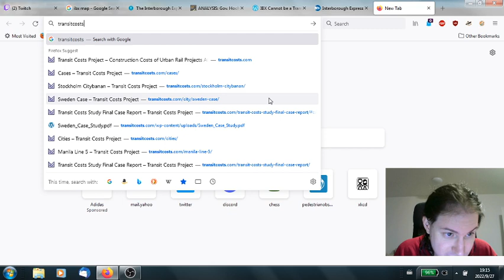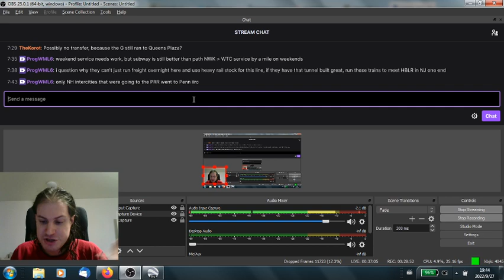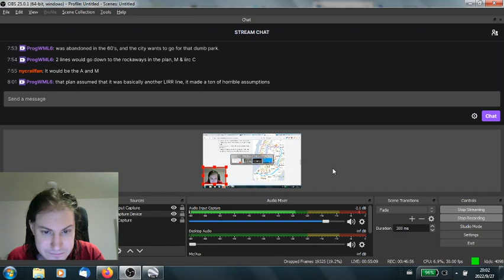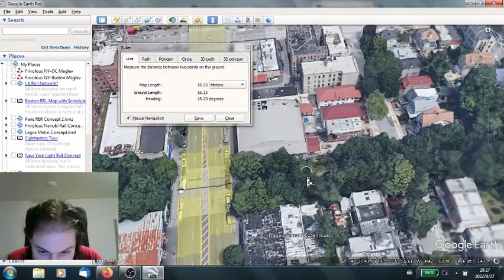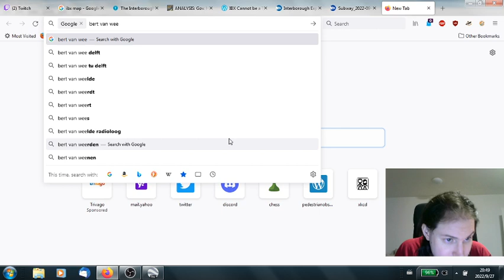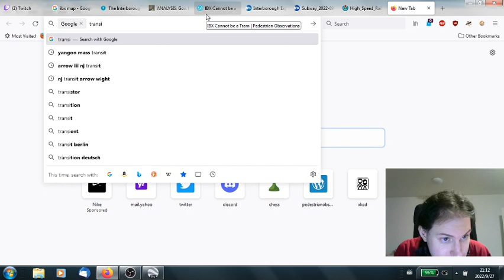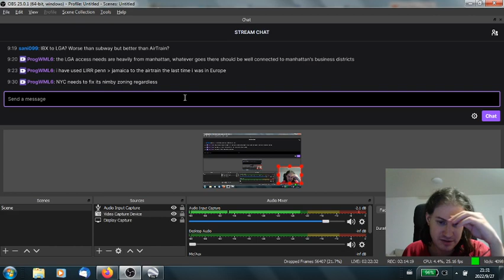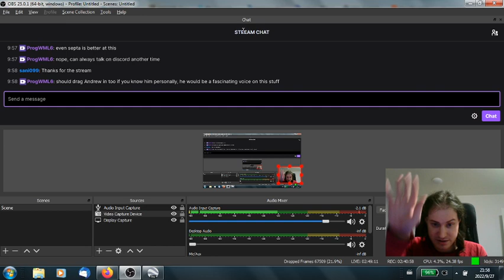Interborough Express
The Interborough Express, or IBX, is a proposed circumferential rail line in New York, which Governor Kathy Hochul made a priority. Is it good? YES. Is it being planned well? For the most part, no, and the video goes over the ongoing planning problems and what can be done to fix them. The good news is that the alignment is so strong that it would take colossal incompetence - much worse than what we're seeing so far - to make it cost-ineffective.